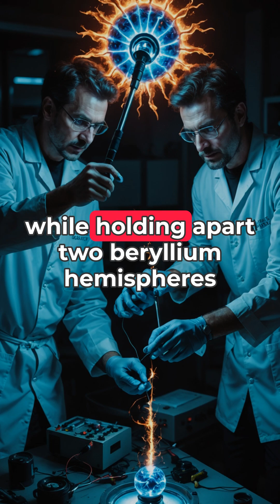The Demon Core: The Cursed Plutonium Sphere That Killed Two Scientists Nine Months Apart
The Demon Core: Los Alamos' Deadly Plutonium Sphere In 1945, a small silver-gray ball of plutonium earned a chilling nickname - "The Demon Core." This 14-pound sphere of fissile material killed two brilliant scientists in separate accidents just nine months apart, becoming Los Alamos' deadliest laboratory specimen. This is the haunting story of the third core created for atomic warfare that claimed American lives instead of enemy ones. In this video, we explore: - How this apple-sized plutonium sphere was originally intended for a third atomic bomb to be dropped on Japan - The fatal accident that killed physicist Harry Daghlian when he accidentally dropped a tungsten brick onto the core - The horrifying coincidence when Louis Slotin suffered an identical fate during his "tickling the dragon's tail" experiment - The eerie blue glow of Cherenkov radiation that signaled certain death during both incidents - The continuing experiments on this deadly material despite the fatal accidents - How the Demon Core met its end in the 1946 Able nuclear test at Bikini Atoll The Demon Core's brief but lethal existence changed nuclear safety protocols forever, teaching scientists that invisible radiation dangers required extraordinary precautions. This forgotten chapter of atomic history stands as a sobering reminder of how the rush to understand nuclear power came with devastating human costs, even after the war had ended.